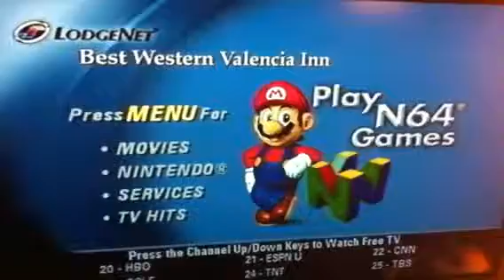No, this isn't horribly dated.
Taken in June, 2013